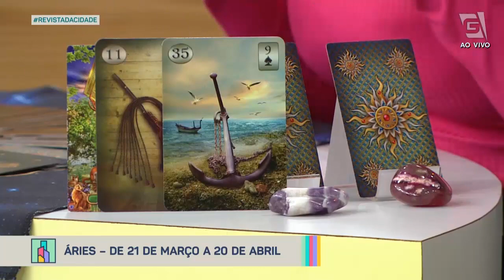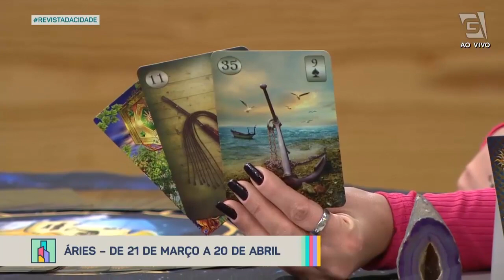Previsão de Áries 21/03 a 20/04 - Revista da Cidade (03/10/2022)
Confira a previsão astrológica para o signo de Áries para esta semana com Nic Furlanetto! 🔮